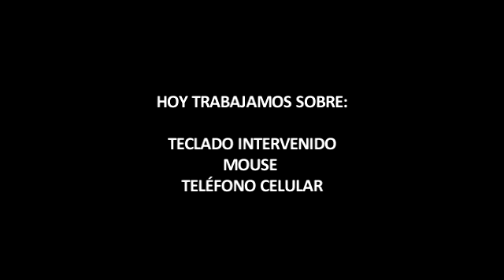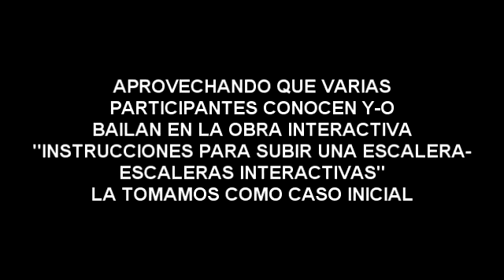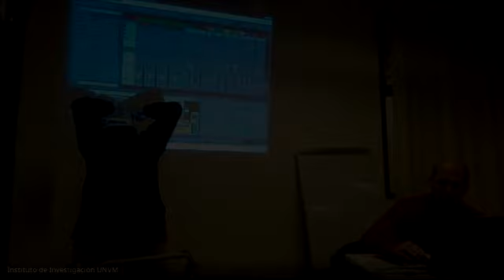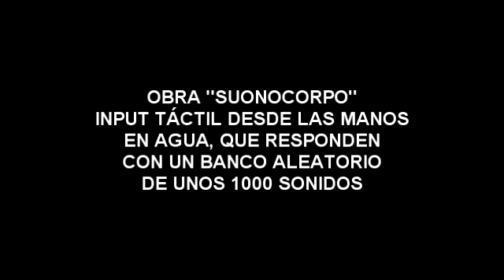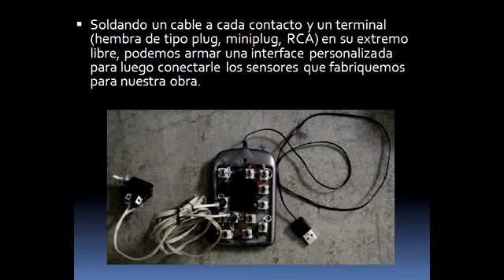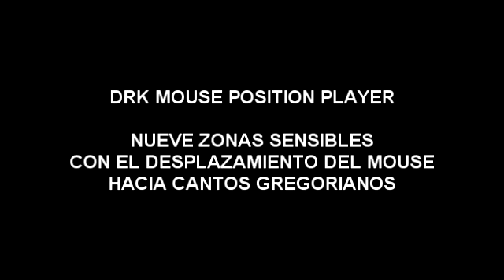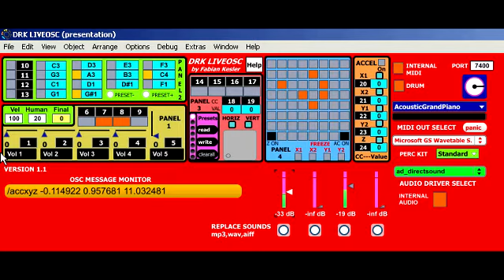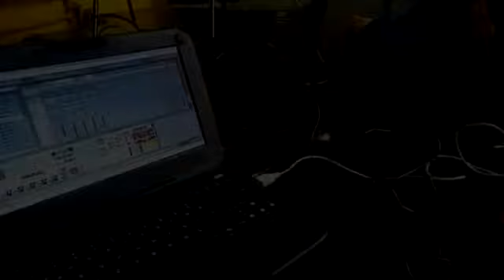Ciclo BREC. Tecnología interactiva para la escena (clase2-práctica).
Ciclo BREC Ballester residencias escénicas creativas.
Este proyecto cuenta con el apoyo del FONDO DE FOMENTO PARA LAS ARTES ESCÉNICAS.
Clase práctica acerca del uso de tecnología interactiva a partir de objetos cotidianos.
En esta clase experimentamos con: teclado intervenido, mouse y teléfono celular
resignificados para el uso escénico por medio del software Max MSP y sobre todo, imaginación.